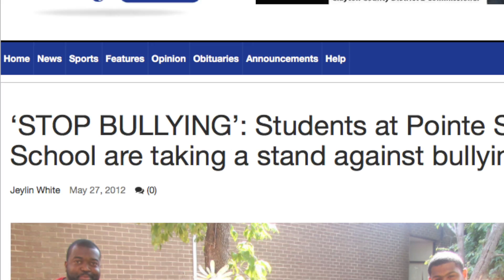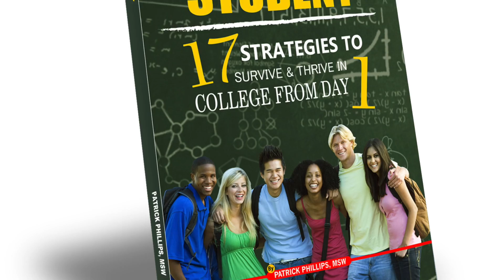Change Factor (S4) Average Is Crowded! (Morehouse College)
Order "The Intentional Student: 17 Strategies To Survive & Thrive In College From Day 1" 🎓🎓